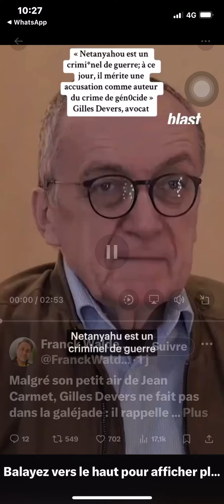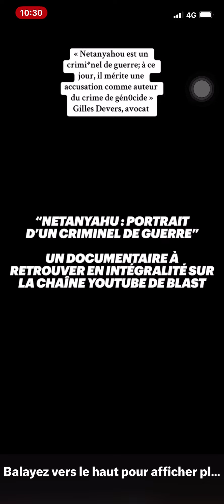29 mai 2024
Crimes de guerre, crimes contre l’humanité, génocide: definitions juridiques